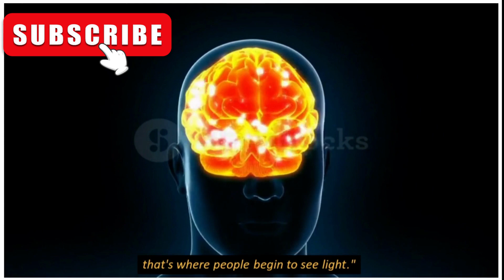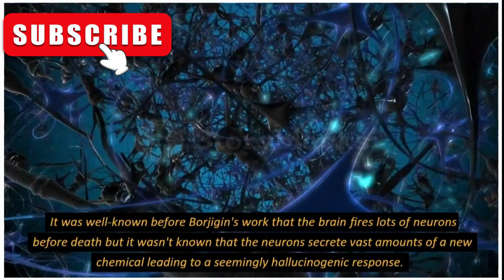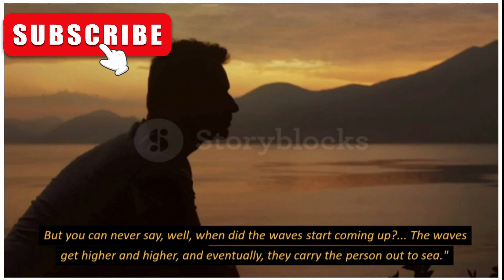DOCTORS EXPLAIN THE FIRST SENSE PEOPLE LOSE WHEN JUST HOURS FROM DEATH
Doctors have revealed the first sense people lose in the hours before their death. The science of death has remained shrouded in mystery, relying heavily on the accounts of friends and family to understand what happens. Until recently, people would slip through what is known as the "active phase" very quickly.